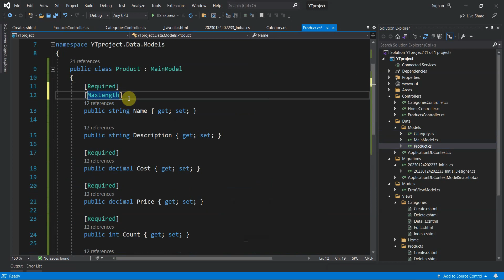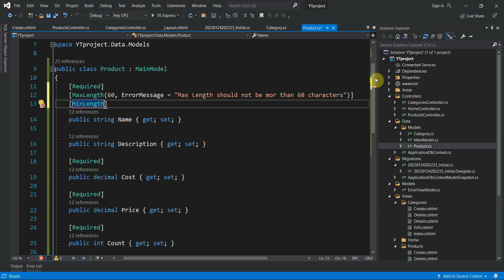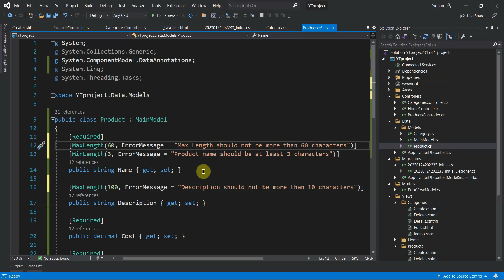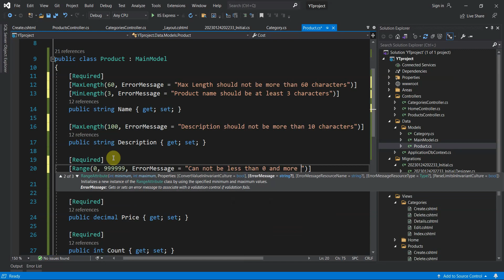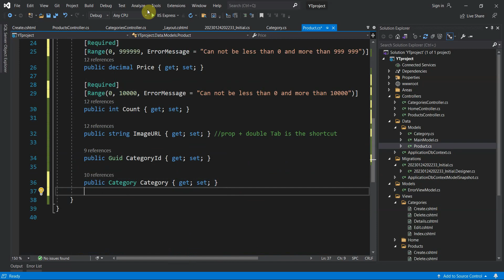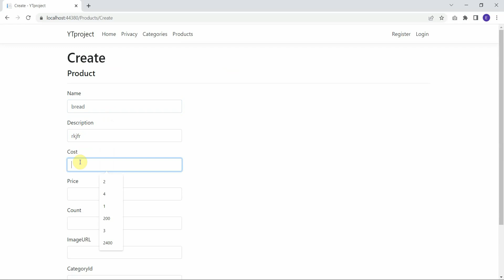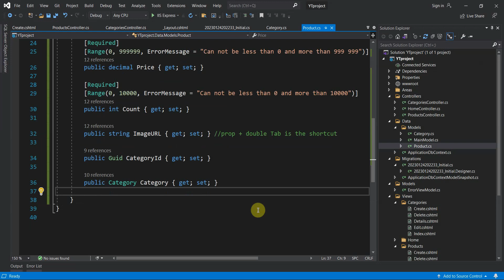Getting Started with Data Annotations in ASP.NET Core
In this video, we'll be taking a look at how to use data annotations in ASP.NET Core to improve data validation. Data annotations are attributes that can be applied to properties in your model classes to specify validation rules for user input. This can help prevent invalid data from being submitted and can make it easier to maintain the integrity of your data.

We'll start by introducing the basics of data annotations, including the most commonly used attributes such as Required, Range, StringLength, and RegularExpression. We'll then demonstrate how to use these attributes in your model classes to specify validation rules and how to customize the error messages displayed to the user when input fails validation.

By the end of this video, you'll have a solid understanding of how to use data annotations to validate user input in your ASP.NET Core applications. Whether you're a beginner just starting out with ASP.NET Core or an experienced developer looking to improve your data validation techniques, this video has something for everyone.

I'd be happy to hear from you and help in any way I can.

I hope you find the rest of the videos helpful and informative.